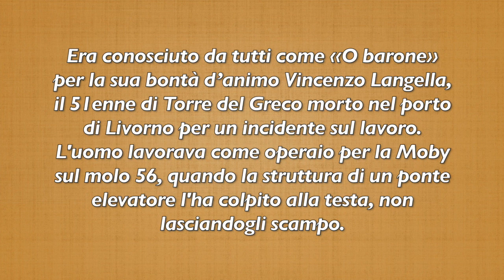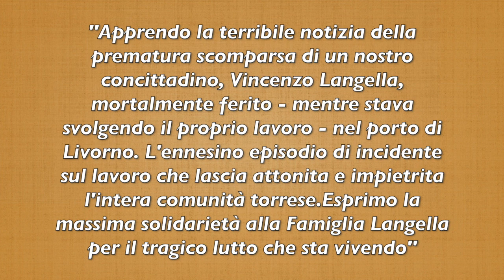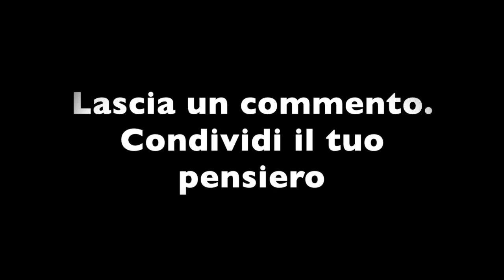TRAGEDIA SUL LAVORO: PAESE IN LUTTO PER IL BARONE